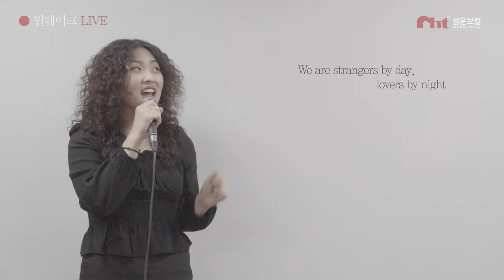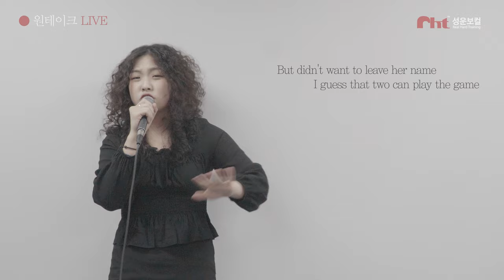🔴원테이크LIVE🔴 2022(수시) 여주대학교&정화예대 실용음악과 보컬전공 최종합격 이지예 Fried Pride - Part Time Lover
2022학년도(수시) 여주대학교 & 정화예대실용음악과 보컬전공 최종합격한
'이지예' 제자님의 합격 영상을 공개합니다!🎉🎉🎉

💿입시작품명: Fried Pride - Part Time Lover

📌 Follow Cover Artist
🎙 Vocal : 이지예

📌 '이지예 제자님' 수강과목
☑ 보컬 파트 1:1 레슨
☑ 기악 파트 1:1 레슨

📌22학년도 합격자와 수업들이 궁금하다면 ❗❓